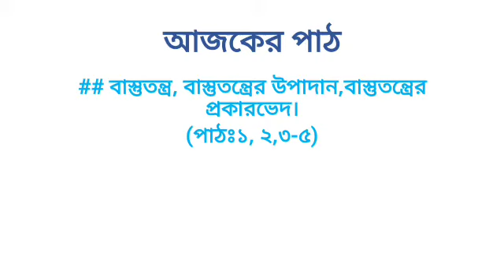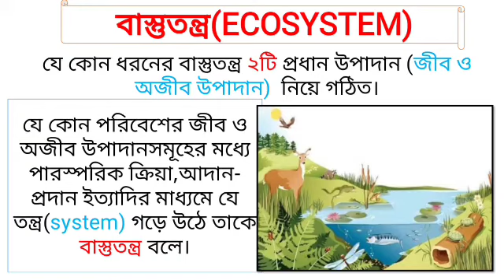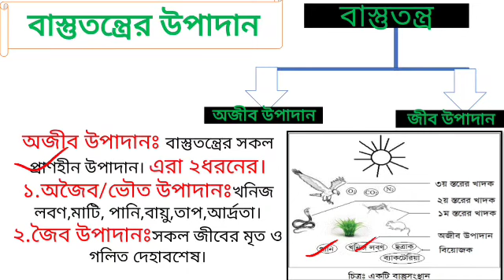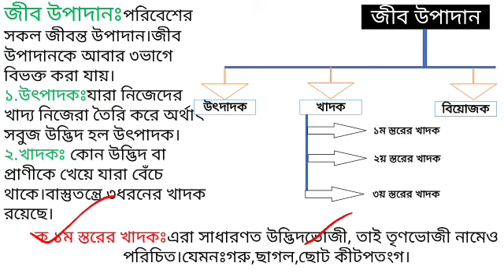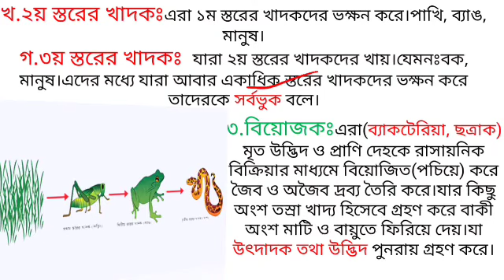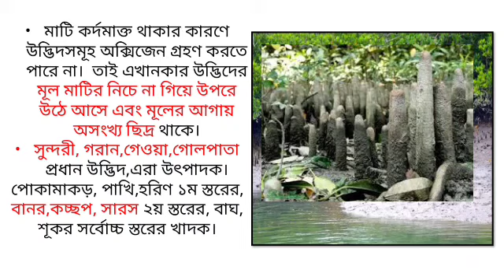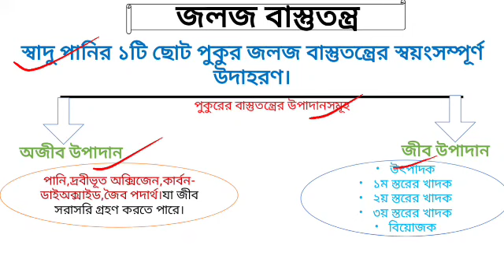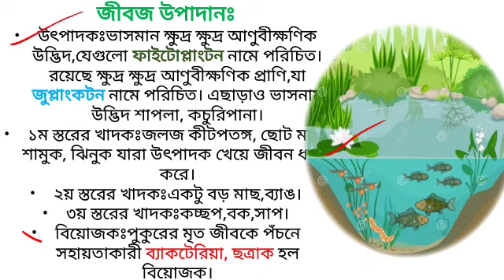৮ম - বিজ্ঞান-১৪তম অধ্যায়(পরিবেশ ও বাস্তুতন্ত্র) -পর্ব ১||class -8-science-chapter 14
বাস্তুতন্ত্র, বাস্তুতন্ত্রের উপাদান,বাস্তুতন্ত্রের প্রকারভেদ(সুন্দরবনের বনাঞ্চল,পুকুরের বাস্তুতন্ত্র) ||৮ম শ্রেণি,বিজ্ঞান,চতুর্দশ অধ্যায়(পরিবেশ ও বাস্তুতন্ত্র)